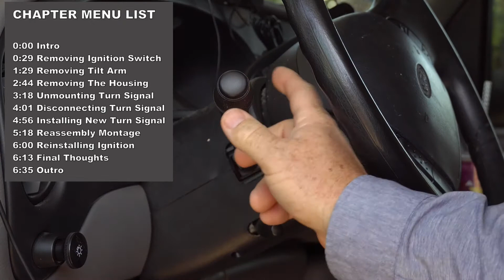🚗 How to Replace the Turn Signal Switch on a Ford E-350 Mini Winnie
💥 Turn Signal
 Click on the ⭐ SHOW MORE ⭐ button below for more information.

In this video, I will show you how to install a new aftermarket turn signal and windshield wiper switch on your Ford E-350 Van or "Minnie Winnie". This modification and repair was done on a 1999 Minnie Winnie, but it will work for most 1997 thru 2004 Mini Winnie that have a Ford Econoline Cab, and all E-150 thru E-350 Ford Vans.

Parts used in this video:

👉 BOXI Turn Signal/Windshield Wiper Switch

Manufacturer's Description:

BOXI Turn Signal and Wiper Washers Headlamp Dimmer Switch Compatible with Ford E-Series Van 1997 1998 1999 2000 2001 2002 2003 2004 Ford E150 E250 E350 Van (Replaces YC2Z13K359BA 88923998)

Fits :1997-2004 Ford E150 Van, 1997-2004 Ford E250 Van, 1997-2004 Ford E350 Van.
Please refer to the listing pictures for an accurate description of the parts included in the kit.
1-year warranty
IMPORTANT NOTE - Please check the description or use the year/make/model drop-down bar and interchangeable part numbers to confirm the compatibility before purchasing.

BOXI is a manufacturer of high-quality Auto parts. The company has to provide improved technology and outstanding performance solutions for domestic passenger cars, SUVs, trucks. BOXI offers a wide range of revolutionary products.

Each product is tested to perform as well as the original units and in many cases to exceed the manufactures specification.
Items will be shipped same-day or by the next business day (unless otherwise noted), depending on the time of day the sale closes. Depending on the item(s) you purchase and the location to which the items will be delivered, different shipping methods are available.

Product description
Fits the following vehicles:
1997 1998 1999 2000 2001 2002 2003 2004 Ford E150 Van
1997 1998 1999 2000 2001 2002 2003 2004 Ford E250 Van
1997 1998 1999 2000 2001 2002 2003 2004 Ford E350 Van
Replaces OE Number: YC2Z13K359BA, 88923998, F6257, F7UZ-13K359-BA, F8UZ-13K359-AA, XL1Z-13K359-BA, YC2Z-13K359-AA, YC2Z-13K359-BA, DS936, 1S3125

SPECS:

Part: Turn Signal/Windshield Wiper Switch
Manufacturer: ShangHai BOXI Auto Parts Co., Ltd.
Brand: BOXI
Recommended Use: OEM Replacement
Product Weight: 12.4 ounces
Product Fit: Replaces Part No.: YC2Z13K359BA 88923998

Chapters:
0:00 Intro
0:29 Removing Ignition Switch
1:29 Removing Tilt Arm
2:44 Removing The Housing
3:18 Unmounting The Turn Signal
4:01 Disconnecting The Turn Signal
4:56 Installing Replacement Turn Signal
5:18 Reassembly Montage
6:00 Reinstalling Ignition
6:13 Final Thoughts
6:35 Outro

Please Note:  In the event that a product used in this video has been discontinued, the product link will be replaced with a comparable product from the same manufacturer if available.

Thank you for visiting the jungle explorer channel.